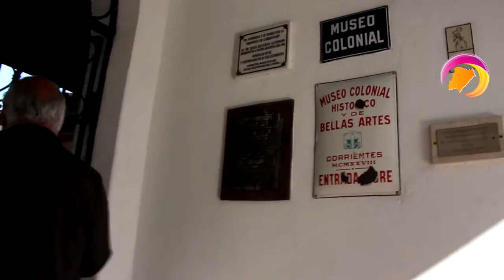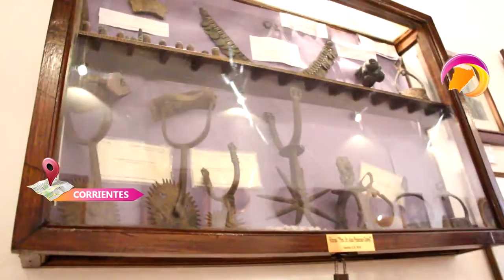Ciudad por Ciudad N13 Museo Histórico Provincial